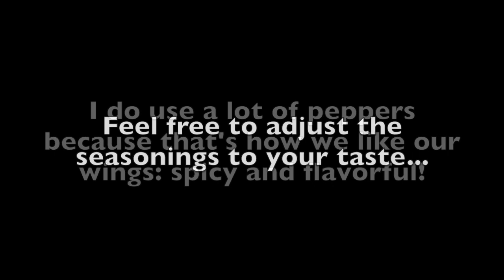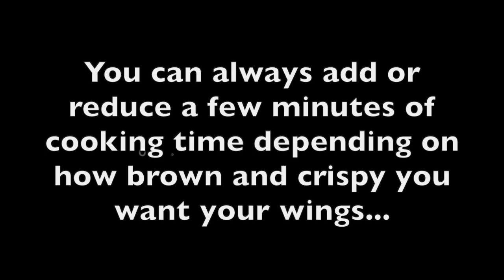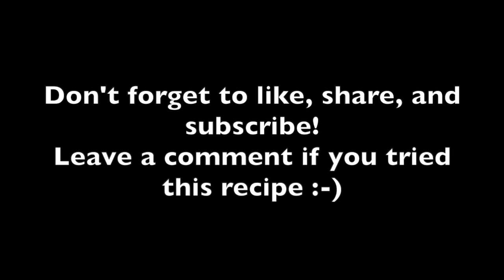Best Air Fryer Chicken Wings! 零失败超简单气炸锅烤鸡翅！airfryer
Steps:
1. Season the wings to your taste, or beautifully...I used salt, black pepper, paprika pepper, cayenne pepper, garlic powder, Italian seasoning, cumin powder...
2. Cook wings at 360F/180C for 8-10 minutes...
3. Flip the wings and cook for another 8-10 minutes at 360F/180C...
4. Add a few more minutes at 365F/185C for crispy, brown skin...
5. (optional) Coat wings with Vietnamese sweet chili sauce...
6. Serve and enjoy!

Tips:
1. Add a few more minutes if when cooking a bigger amount of wings.
2. In terms of seasoning, this recipe is very forgiving, as long as there is salt, the fat from the wings and the hot air from the air fryer will bring you the most crispy, tasty wings you'll ever make!